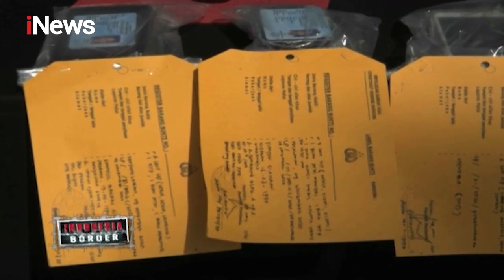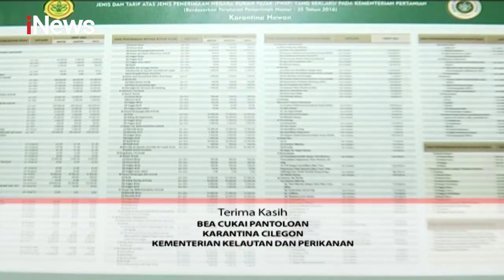Jaringan Narkoba Internasional, Polisi Amankan 20 Kg Nakotika di Riau - Indonesia Border 26/12